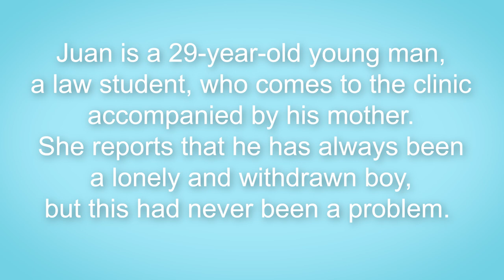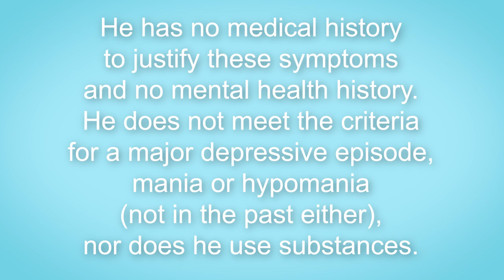Juan’s case. VOSUK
Main authors: Diana Castilla, Gemma García-Soriano, Marian Pérez-Marín /

Secondary authors: Arnaez Sampedro, Sandra; Baños Rivera, Rosa María; Corberán Vallet, Marta; Desdentado Espinosa, Lorena; Escriva
Martínez, Tamara; Folgado Alufre, María; Galdón Garrido, María José; Martínez Besteiro, Elvira;
Mira Pastor, Adriana; Miragall Montilla, Marta; Roncero Sanchis, María; Saman, Yuliya

Video in which Professor D. Castilla (Universitat de València) interviews Emilio José Sánchez (actor and student of the Master in Applied Theater of the Universitat de València) who simulates different psychopathological symptoms.
Material elaborated within the framework of the teaching innovation project UV-SFPIE_PIEC-2717801. Coordinators Marian Pérez-Marín and Gemma García-Soriano.

Música: Plaidness by Francis Preve Producció: Servei de Formació Permanent i Innovació Educativa